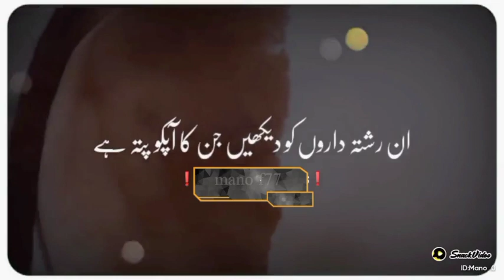short video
Aslam-o-Alikum Friend's
Links